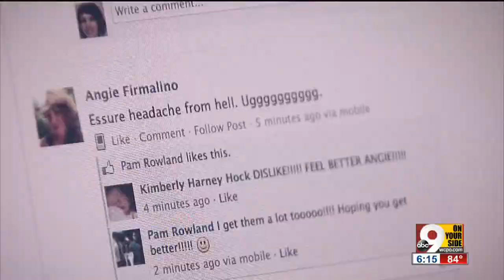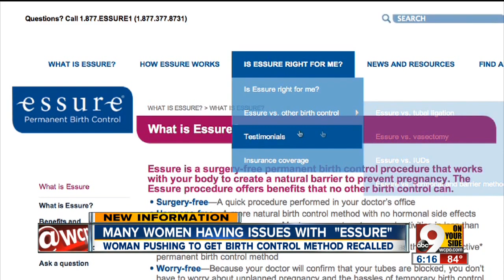Essure contraceptive implant: Should the birth control be recalled?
A breakthrough contraceptive implant made its way on the market more than ten years ago.

Thirteen years later, thousands of women want Essure to go, the New York Times reported.

Essure, manufactured by Bayer Healthcare Pharmaceuticals, is a device implanted into women who wish to avoid pregnancy. The stabilization process can be done in a doctor's office, and takes only 10 minutes or so.

Once implanted, Essure acts as a permanent birth control. The device is made of flexible metal inserts and is placed into the fallopian tubes. Scar tissue forms around the coiled inserts for about three months, and creates a barrier between a man's sperm and a woman's eggs, according to the Food and Drug Administration (FDA).

Essure, according to the New York Times, is the source of serious complications and injuries for some 4,000 women who've had the procedure.